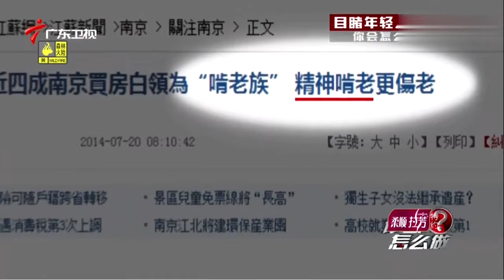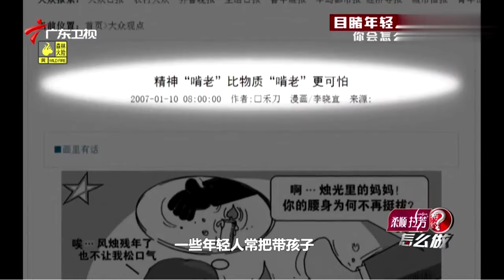母亲旅游引女儿大发雷霆，邻桌老夫妻唏嘘不已，怒目金刚摔筷子起身怒骂!【你会怎么做2015】你会怎么做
广东卫视 你会怎么做 通过还原当下社会热议的事件，以360度全方位隐藏拍摄的方式，来观察普通人们的真实反应。